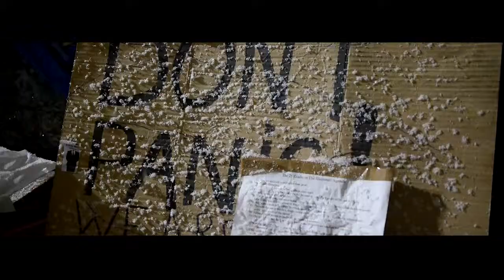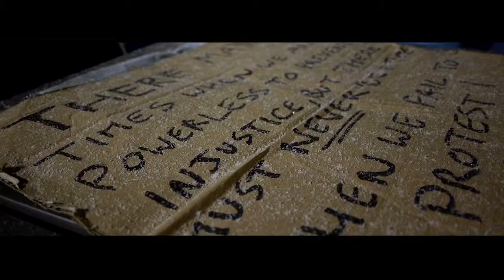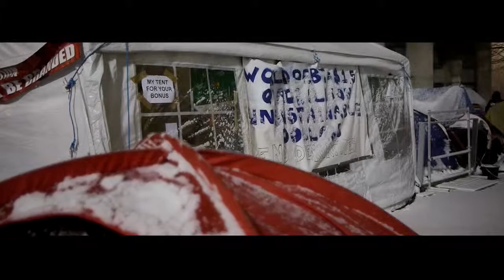awesome Montage of a snow covered Occupy LSX at St Pauls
Montage of a snowed covered Occupy LSX at St Pauls filmed with the Panasonic GH2, 20mm f1.7 lens Dynamic -2NR by Felix Goncalez